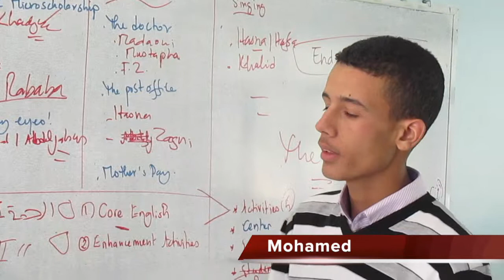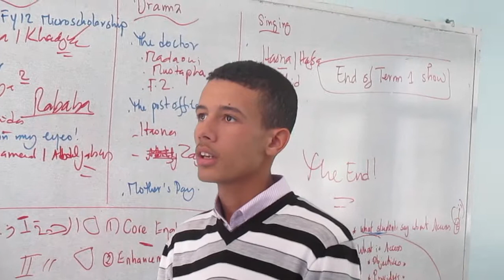MoRCENET Access Program - End of Term 1 - Ouarzazate Center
MoRCENET Access Program - End of Term 1 Ouarzazate Center : Students talking about their impressions after the first term as Access students